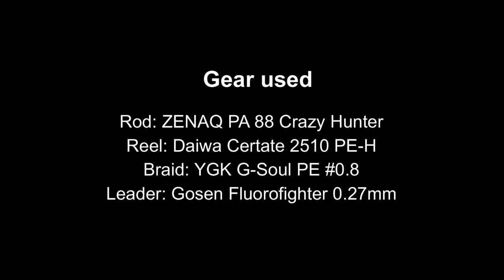Fishing with DUO #79: Markos Vidalis VS Barbels and Chubs. Feat. Spinbait 80.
So far you thought spinbait is a bass lure, right? Well think again!